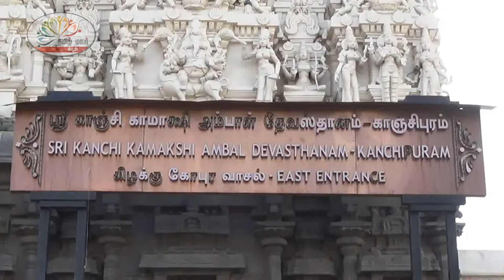காஞ்சி காமாட்சியம்மன் கோயிலில் ஆதினங்கள் தரிசனம்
தாமரபரணி புஷ்கரணி நிகழ்ச்சிஏற்பாடுகள் குறித்து ஆலோசனை நடத்த காஞ்சிபுரம் வந்த ஆதினங்கள் காஞ்சி காமாட்சியம்மன் கோயிலில் தரிசனம் செய்ய வந்தனர், அவர்களுக்கு பக்தர்கள் சிறப்பான வரவேற்ப்பு அளித்தனர் .